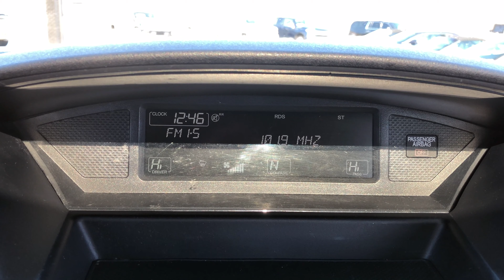2009 Honda Pilot EX-L For Sale Walk-Around Exterior Interior Tour at Carmel-Motors Indy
For more information about this Honda, including pictures, visit our

Carmel Motors
5350 N Keystone Ave

Priced below KBB Fair Purchase Price! Clean CARFAX. Local Home Delivery Available!, 4WD. Black 2009 Honda Pilot EX-L 4WD 5-Speed Automatic 3.5L V6 SOHC i-VTEC VCM 24VAwards: * 2009 KBB.com Best Resale Value AwardsFor more information, Kelley Blue Book is a registered trademark of Kelley Blue Book Co., Inc.Let Carmel Motors show you how easy it is to buy a quality used car in Carmel. We can arrange shipping to anywhere in the country at our discounted rates. We believe fair prices, superior service, and treating customers right leads to satisfied repeat buyers.**PRICES DO NOT INCLUDE TAX, TITLE, AND DOCUMENTATION FEE OF $199**We are open and ready to serve you! Shop safely and conveniently from the comfort of your home! Free local delivery is now available!We Offer the Best Automotive Finance and Loans for Good and Bad Credit "GUARANTEED APPROVAL".Reviews: * If you’re looking for a true eight-passenger vehicle that offers more on- and off-road capabilities than a minivan, the 2009 Honda Pilot belongs on your list. It can accommodate three child seats in the second row and actually fit adults in the third row. Source: KBB.com